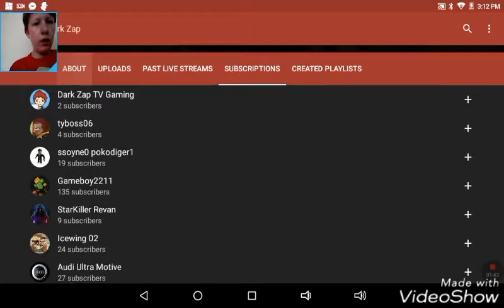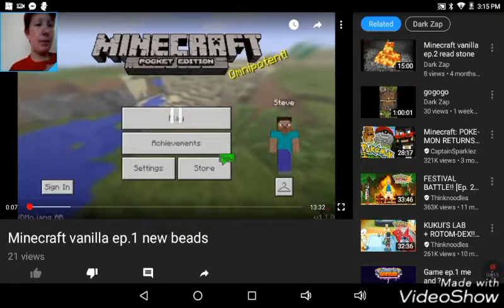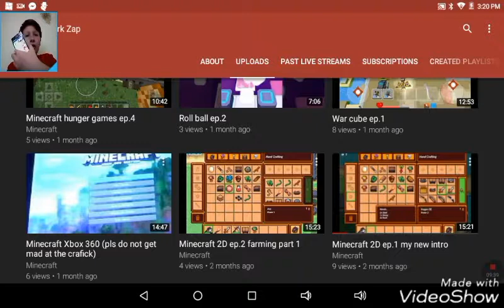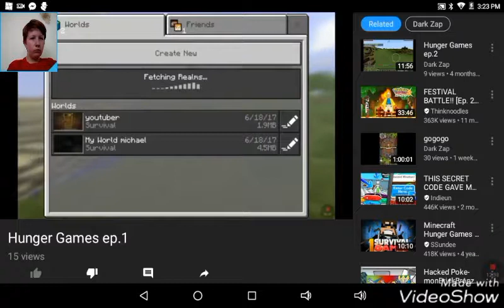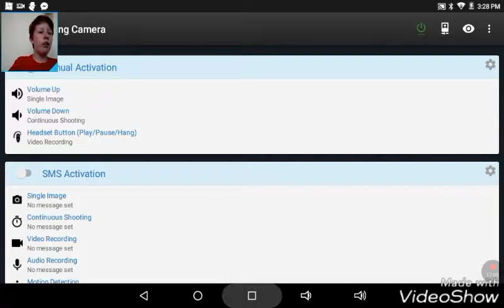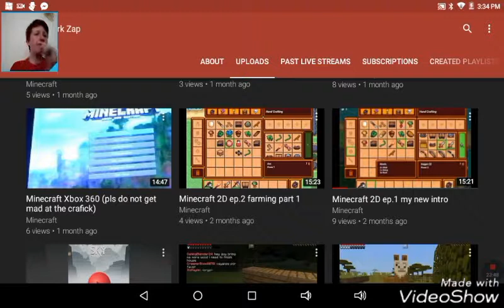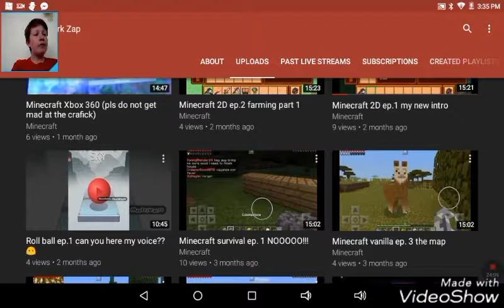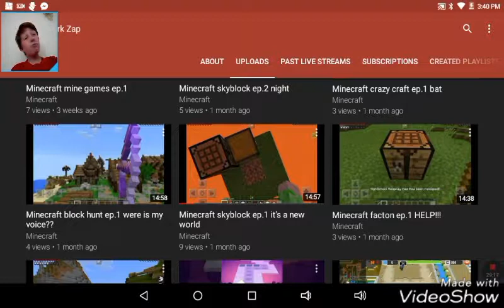reacting to old video